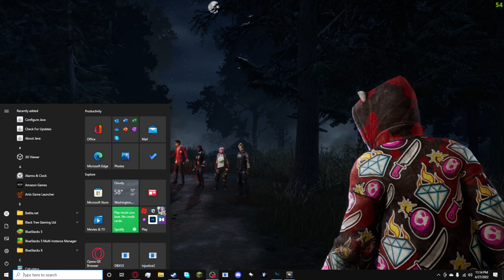WHY WON'T OBS JUST WORK?!?!?!?!?!?!?!?!?!?!?!?!?!?!? | Orange Writhes In Pain In Dead By Daylight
Orange loses one video that went extremely well and practically loses half of this one because OBS is a giant piece of garbage that just simply REFUSES TO WORK NO MATTER WHAT I DO OBS CAN GO FU-